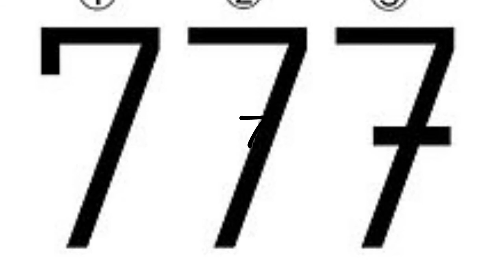How to pronounce 7?